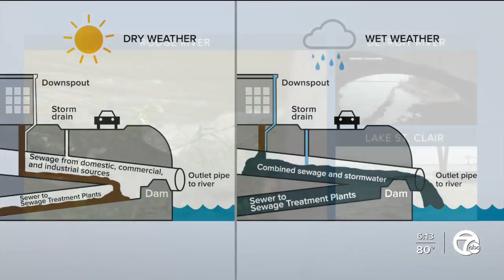Flooding impact: How diluted raw sewage gets into metro Detroit waterways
The fast-flowing water in the Lower River Rouge is murkier than usual this week, just days after devastating rains flooded metro Detroit.